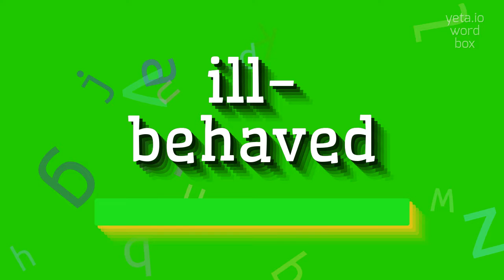How to say "ill-behaved"! (High Quality Voices)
Watch in this video how to say and pronounce "ill-behaved"!